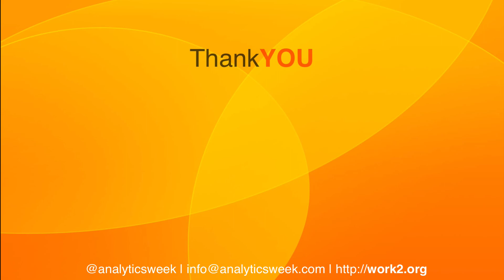David Kingsley (@ldkings) on leading HR to the FutureOfWork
In this podcast David Kingsley shared some of the insights needed by the HR leaders of today to prepare organizations for the challenges of tomorrow. He shared some ideas of what HR could adopt today to help company culture adopt the changes of today and prepare for the future.

Timeline:

1:55 David’s journey.
5:55 On Vlocity.
8:23 HR being a partner to company’s success.
16:58 HR and remote workers.
24:23 Convincing leadership on new trends.
30:03 Developing HR in the times of rapid disruption.
35:08 Technology and AI in HR.
39:20 Dealing with bias.
46:10 Preps for jobs of future.
50:45 David’s success mantra.
54:20 Closing remarks.

Dave’s BIO:
L. David Kingsley is Senior Vice President and Chief People Officer of Vlocity, a Fortune Cloud 100 company leading industry cloud app adoption on Salesforce and driving digital transformation for the world’s leading brands. Kingsley joined Vlocity from MuleSoft where he served as Head of Global People & Places prior to and through the company’s acquisition by Salesforce. Previously, he held roles of increasing responsibility at Salesforce where he served as Senior Vice President of Human Resources for Strategy & Operations as well as Vice President of HR Business Partners for Sales, Technology and Products. Prior to Salesforce, Kingsley spent 13 years in a Talent & Organization leadership capacity in the consulting divisions of Accenture and Booz Allen serving clients in the Government and Communications and High Technology industries. He holds an MA in Organizational Science from George Washington University and a BA in International Relations from Catholic University and is Lieutenant in the U.S. Navy Reserve.

About Podcast
Work 2.0 Podcast is created to spark the conversation around the future of work, worker and workplace. This podcast invite movers and shakers in the industry who are shaping or helping us understand the transformation in work.

Wanna Join?